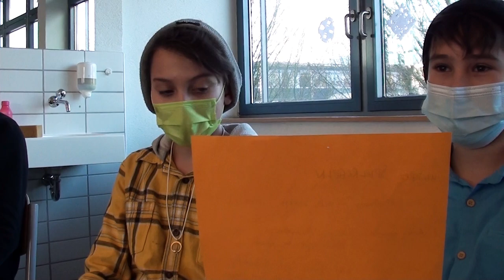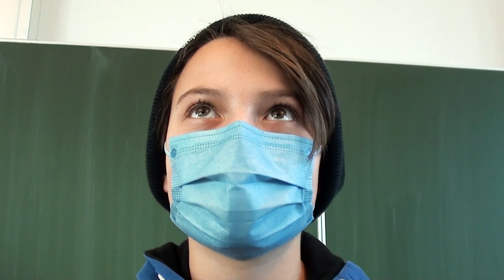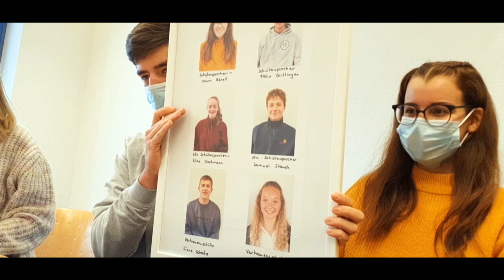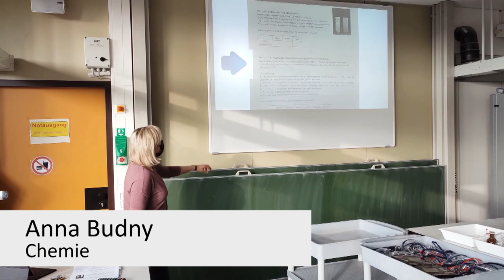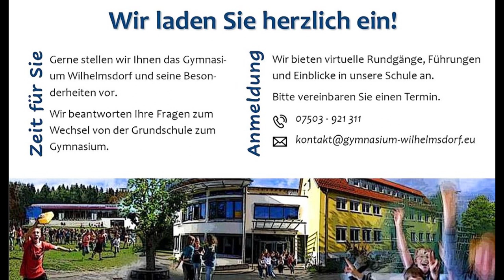Gymnasium Wilhelmsdorf - Wir stellen uns vor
Regie: Sarah Foh
Kamera & Schnitt: Martin Blattner